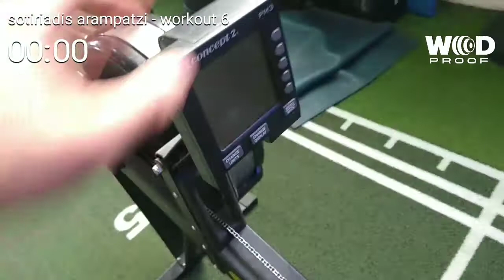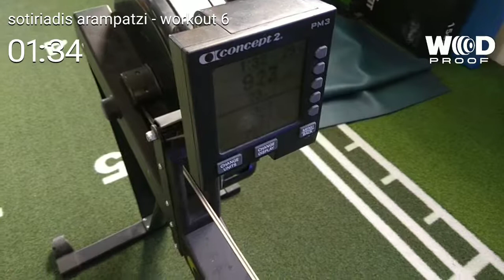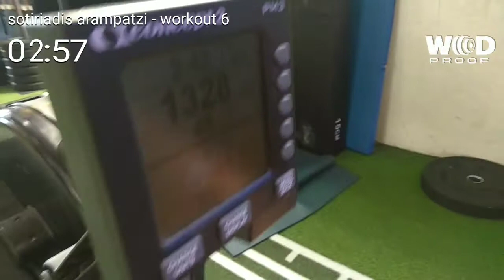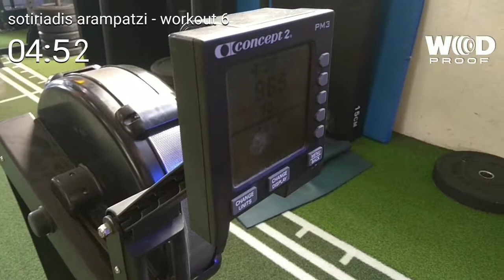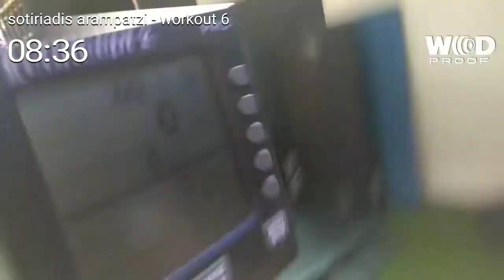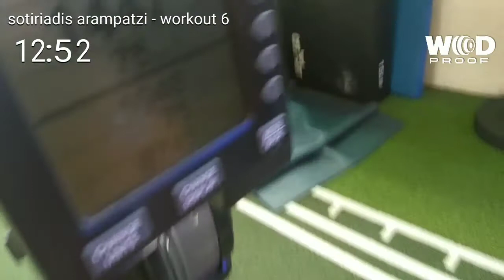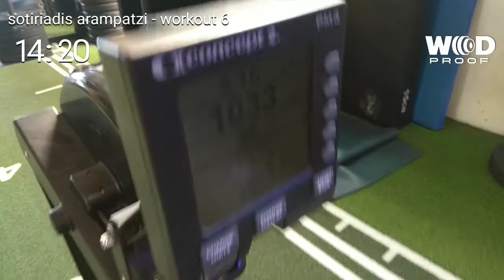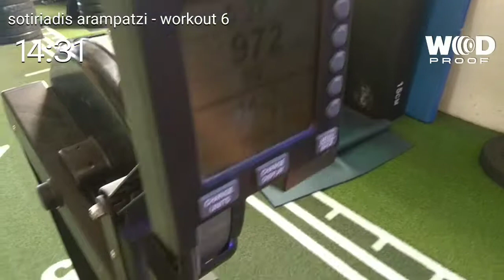team games wod 6 2018